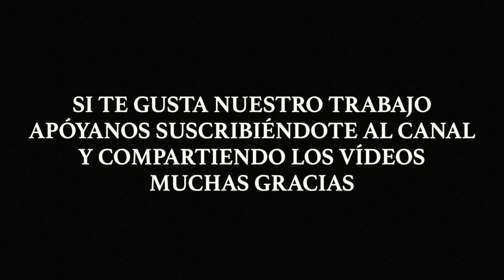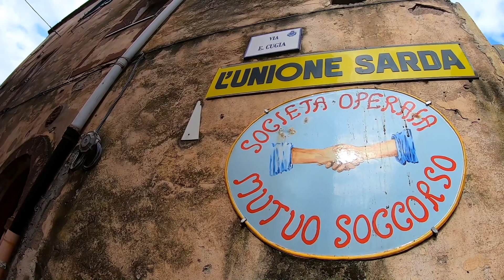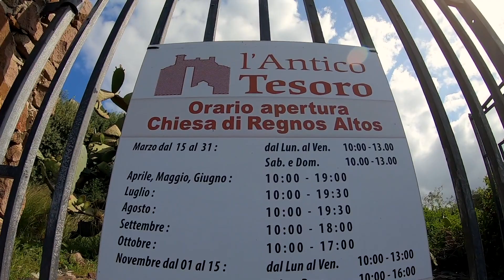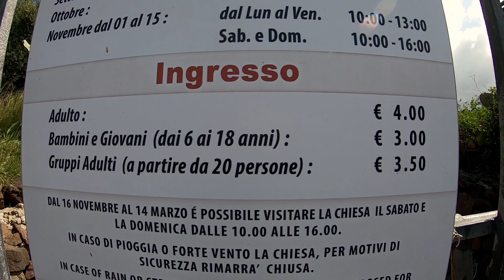Bosa, Día 4 de Viaje - Guia de Viaje Cerdeña, Italia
En este episodio daremos una paseo por uno de los pueblos más bonitos de Cerdeña. Bosa. Sin duda alguna otro de los sitios más recomendados para visitar de toda Cerdeña.